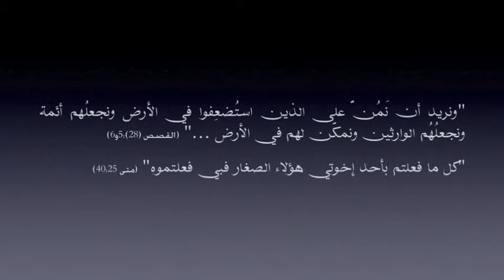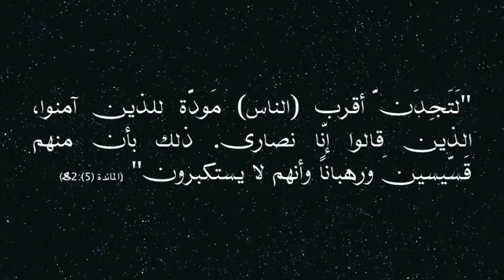القرآن والانجيل: نقاط تلاقي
ما لا تعرفه عن القرآن والكتاب المقدس
Difference between Islam and Christianity
نقاط تلاقي بين القران والانجيل